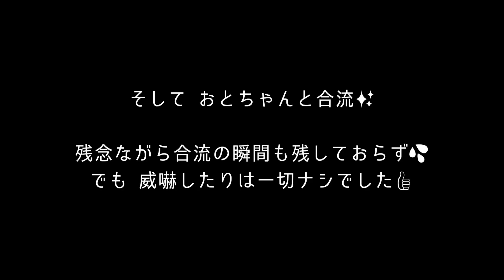6 迷い子猫を保護。突然現れた陽キャの子猫は、誰とでも仲良し？でへっちゃら...【おとしょん・プレ保護猫】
【この動画について】迷い猫 / 保護 / ミルク / お風呂 /
迷い子猫は、突然現れます😅生後１ヶ月ほどの可愛い子猫の大きな鳴き声が聞こえ、保護しました。陽キャで元気な子のしょーん。同じキジ白のおとちゃんとの合流に向けお風呂でシャンプー✨
地域での保護猫活動報告（YouTube開設以前）です✍😊今回は、生後１ヶ月くらいに迷い込んできたキジ白子猫のストーリーです✨

【目次🗒⏰】
0:00 鹿児島🏝ねこせん【こねこ保育園 CaT24】
0:10 概要説明🐾📕
0:49 ゴハンに夢中な子猫🍖
1:00 ミルクにチャレンジ🍼
2:02 お風呂で綺麗に✨
2:41 いざ、おとちゃんと合流💨
3:10 ご飯を譲る健気なおとちゃん💓
5:14 食後は仲良く寝ます😪
5:49 エンディング🎼👋

関連動画▶▶▶
5 迷い子猫を保護。突然現れた陽キャの子猫でも、保護初日は緊張気味【おとしょん・プレ保護猫】
33 草むらにいた子猫を保護したら警戒心ゼロのオモシロ子猫でした❗【ドラえもん】
3 屋根裏でノミだらけの子猫が華麗に変身して、ずっとのおうちへ旅立ちます🎉【延長さん】

◇ 支援物資（Amazonほしい物リスト）
いつもご支援いただきありがとうございます。ちょっとした物でも大変助かっております＆猫ちゃんたちも喜んでいます❕保護猫に興味関心がある方は、可能な範囲で構いませんのでぜひご協力ください✨

【ねこせん：こねこ保育園 CaT24】
南国「鹿児島」個人で保護猫活動を行っています。動画では主に「保護した子猫たちを里親さんに繋げる」までの過程をご紹介しています。ご支援よろしくお願いします😺
また、この保護ねこチャンネルでは、保護猫活動の共有、猫との暮らし方の参考になればと思い動画を作成しています。その他、TNR活動も並行して実施しております。ちょっとでも保護猫や保護活動に興味がある方は是非、フォロー等でもいいのでご支援ください！それが猫ちゃんたちの幸せに繋がります🌟
個人で活動しているので大きなキャパはありませんが、多い時は10匹以上の子猫を保育（里親さんに繋げるまでの期間のお預かり）しております。お世話の大変の部分、成長の楽しみな部分などたくさんお届けできたらと思っています。

■ BGM
Good_Evening_Sunset / カトレア_@Khaim